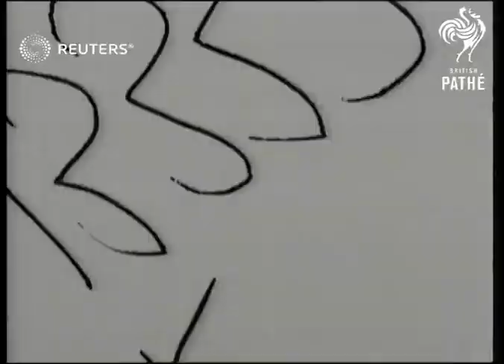ENGLAND: TRANSPORT: Charabanc coaches on Thames Embankment (1928)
Charabancs and other vehicles on the Thames Embankment.

Full Description:

NO SLATE INFORMATION

Thames embankment. London, Englland

Line of charabanc / coaches on the Thames embankment / variety of  other vehicles , cars , lorries,   taxi ,  horse drawn  vehicle (with milk churns ?) passing
Background: Charabancs and other vehicles on the Thames Embankment.